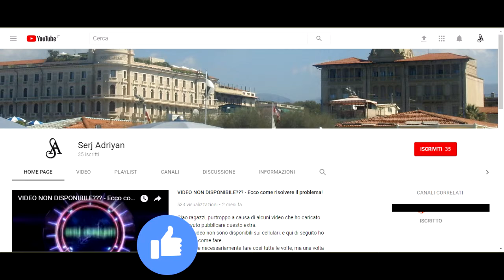GTA 5 PS4 - missione #9 "Stretch in libertà" - [Prima persona, HD]